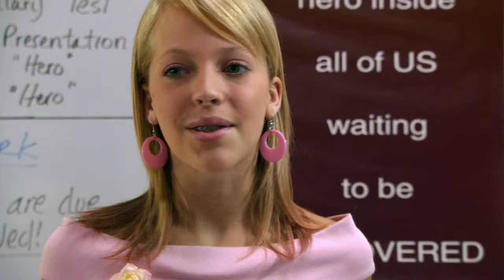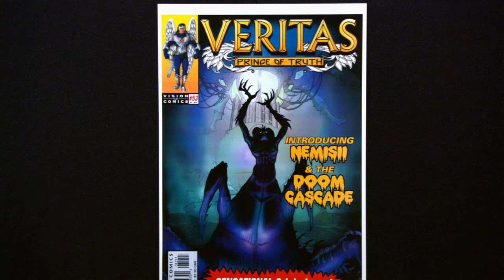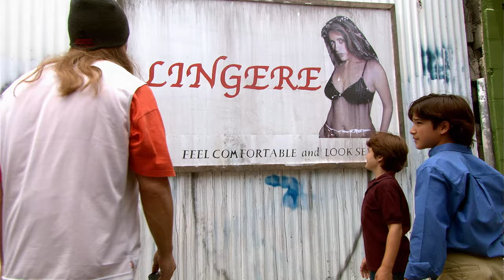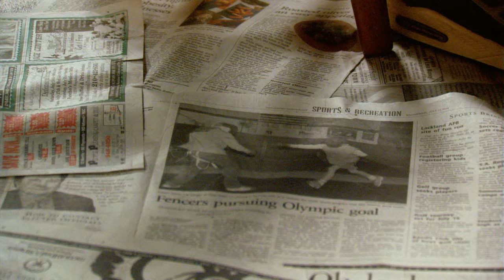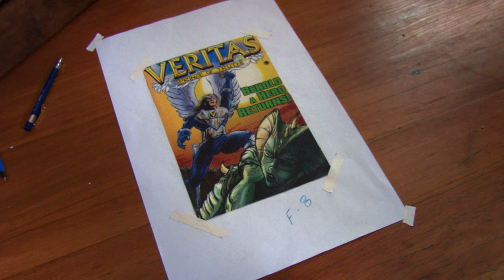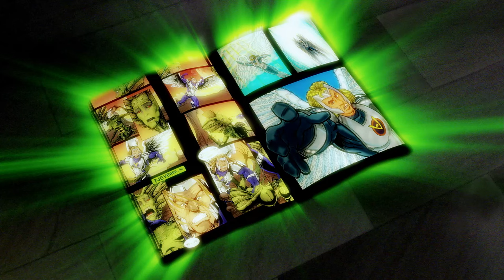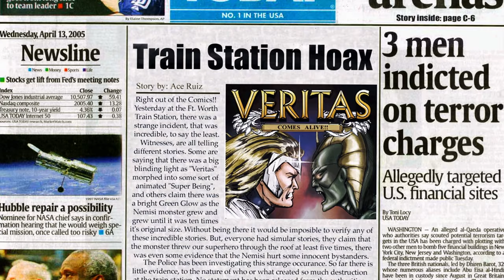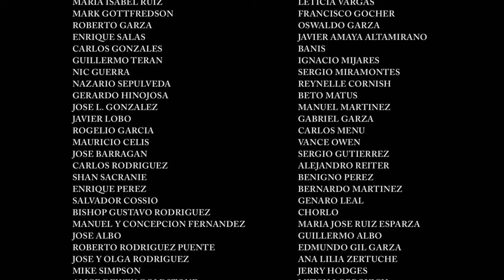Veritas, Prince of Truth (2006) | Full Movie | Sean Patrick Flanery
Licensed from All Channel Films. Kern must fight an evil menace that could destroy the earth when Veritas, his favorite comic-book hero, comes to life and seeks his help.